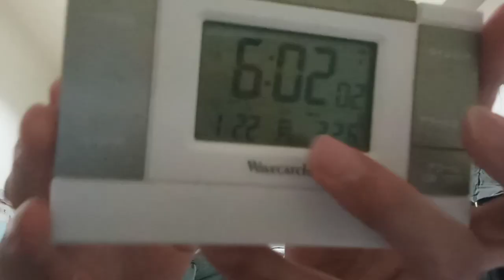佳子様や皇室の方達へのメッセージ。歌会とこちらの行動。２０２４年１月２２日記載